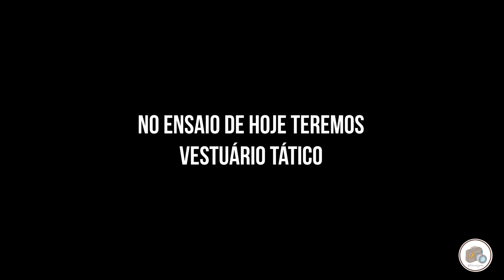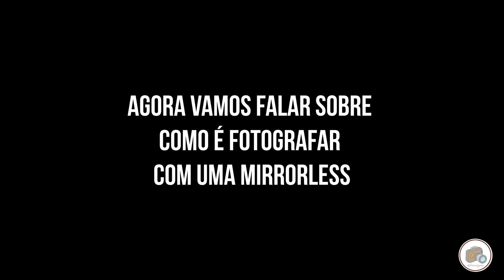Da DSLR para MIRRORLESS - minha experiência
No final de 2020 comprei uma Canon EOS R para usar como 2a câmera durante filmagens de vídeos institucionais (minha câmera principal é uma Canon 1Dxmk2).
Nos últimos meses tenho viajado e trabalhado com ela para pegar intimidade com a câmera, e também venho registrando minhas experiências sobre o uso deste sistema.
Saludos,

Pablo Contreras